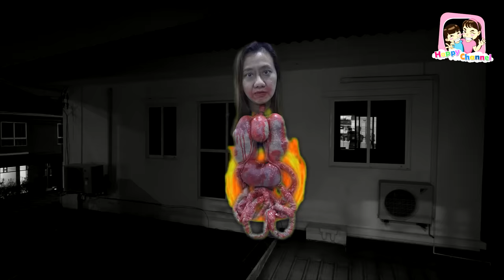กระสือ ภาค2 EP5 ตอน.กระสือตามมาล้างแค้น หนังสั้น พี่ฟิล์ม น้องฟิวส์ Happy Channel